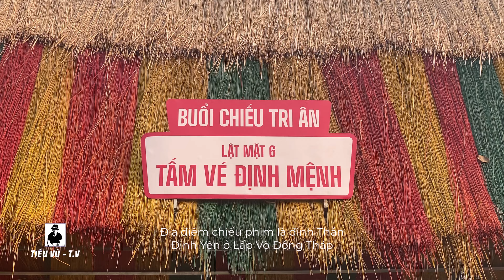Lật mặt 6: Tấm vé định mệnh - Hậu trường buổi chiếu phim của Lý Hải